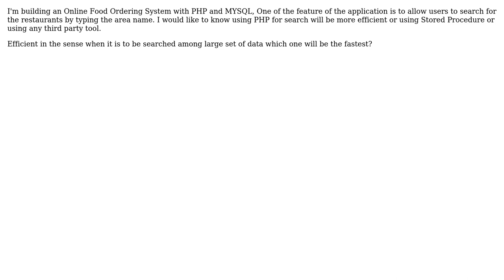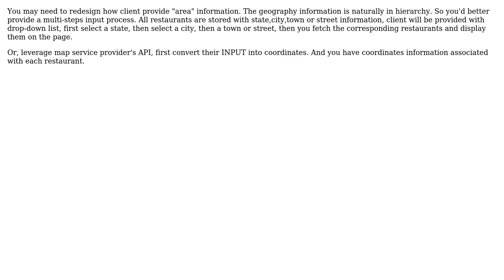Software Engineering: Implementing search over large data set, PHP or Mysql stored procedure?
With thanks & praise to God, and with thanks to the many people who have made this project possible! | Content (except music & images) licensed under CC BY-SA | Music | Images & others | With thanks to user user92961 user thorsten muller user maple_shaft user cnZach and the Stack Exchange Network Trademarks are property of their respective owners. You are responsible for your own actions.